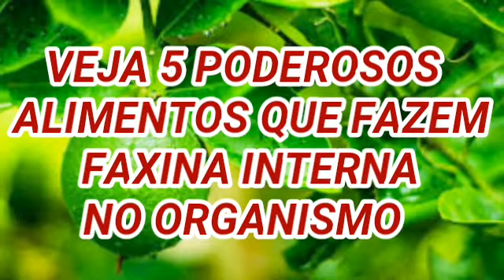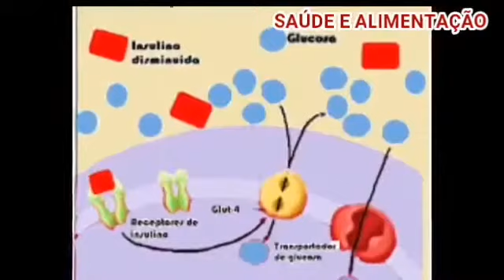VEJA 5 PODEROSOS ALIMENTOS QUE FAZEM FAXINA NO ORGANISMO.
Este vídeo mostra 5 Alimentos que Desintoxicam o Organismo, fazem uma verdadeira faxina no organismo, tais como: couve , repolho, limão, kiwi e nozes. São alimentos ricos em fibras , antioxidantes, vitaminas que desintoxicam o organismo, combatendo a fadiga, câncer de mama e cólon, promove perda de peso, desinchação e aumento da imunidade , dissolvem a gordura,ajudam no bom funcionamento do intestino e colaboram na cicatrização de úlceras e desinflamam o organismo.
Benefícios do Limão.Antioxidante, emagrecedor, cicatrizante, antibacteriano, antiviral, anti-inflamatório, anti-cancerígeno, anti-colesterol, antidepressivo, ativador do sistema imunológico, desentupidor de artérias.
É um anti-inflamatório natural: Tanto a vitamina C quanto a vitamina B5 encontradas no limão têm importantes propriedades anti-inflamatórias.-Diminui sintomas de doenças respiratórias,-Acelera a cicatrização.
O  kiwi é uma fruta natural da china da família das actinideas em sendo a variedade principal de actinidia. É uma fruta muito deliciosa de polpa verde ou amarelada, sua casca é de cor castanho e no seu interior a polpa encontra-se em as sementes pretas dependendo da maturidade da fruta. Possui antioxidantes, combate à pressão arterial alta o que deve estar presente em dietas de pessoas hipertensas, ou seja, pessoas que possuem elevada  pressão arterial. Ajuda na circulação os níveis de colesterol podem ser diminuídos no sangue pelo fato de possuir fibras, as fibras ajudam a regular a absorção de açúcares ao longo da digestão a vitamina C presente no Kiwi,  ajuda não só a reforçar o sistema imunológico como também melhora a circulação. Protege artérias e veias e reduz consideravelmente o estresse oxidativo no organismo. Possui uma  riqueza de sais minerais segundo diversos estudos científicos o que pode ser considerado uma densidade de nutriente que são muito ricos em potássio, cálcio e ferro, além de outros minerais. Estes minerais (cálcio e potássio) servem para regular o metabolismo do cálcio e do fósforo nos ossos, bem como o ferro, serve para compor as hemácias, que são  células que transportam os gases oxigênio e gás carbônico ao longo do sangue e também é muito rico em fibras que serve para o bom funcionamento do trânsito intestinal. Possui sais minerais, sódio em pequena quantidade e potássio em elevada quantidade é uma espécie de mecanismo natural para equilibrar esses dois minerais na alimentação esse equilíbrio serve para manter no sangue no organismo o equilíbrio hidroeletrolítico entre o sódio e o potássio, além do mais, é um bom diurético o que regula a pressão arterial. Para cada 100 gramas a 85 mg de vitamina C, isso quer dizer que, basta consumir um KIWI por dia para que se possa manter a quantidade ideal desta  poderosa vitamina no organismo. Esta vitamina é muito  importante porque é um excelente  antioxidante e  também  fortalece o sistema imunológico
COUVE
É rica em:iodo, fibras, minerais tais como: cálcio, ferro, magnésio, cloro, enxofre e fósforoe vitaminas – A, B1, B2, B3, B5, C e K.
É excelente no combate de:distúrbios digestivos, cálculos renais, enfermidades do fígado, menstruação dolorosa, artrite, bronquite.
Ajuda na cura de úlceras estomacais, doenças do estômago, além de melhorar a textura da pele e combater as acne, tornando-a pele mais saudável. A vitamina A contida nela, age como um antioxidante.
NOZES
Entre os muitos benefícios  desse alimento é o fato de possuir,  em sua composição, fibras solúveis, bem como do ácido-graxo ômega 3 e 6 que auxiliam na redução dos  níveis do colesterol ruim, o LDL, assim como elevar as taxas do colesterol bom, HDL. Agregar este alimento  em uma dieta equilibrada, pode ajudar a prevenir doenças cardiovasculares, auxiliar  na produção de hemácias ( glóbulos vermelhos), evitando, dessa forma, a obstrução  das artérias, favorecendo uma ótima circulação do sangue e  trazendo benefícios  à saúde cardíaca.
Um outro ponto importante deste alimento é para o ômega 3, que é importante para  combater o estresse em  situações diversas, isto é, este composto também é responsável por aliviar os efeitos do estresse no diários, amenizando a fadiga e o cansaço, propiciando energia  para os diversos tipos de afazeres  que aparecem  diariamente.
REPOLHO
O repolho é uma variante da couve, com elevada  quantidade de vitaminas e minerais, dessa forma, possui vários  benefícios para a saúde, alguns deles são:visto que possui muitíssimos antioxidantes e vitamina C, fortalece o sistema de defesas do organismo; ajuda a  prevenir enfermidades de origem cardíaca, já que controla as taxas de colesterol.; auxilia no controle da pressão arterial; interfere positivamente no s processos de coagulação do sangue, pois possui muita vitamina K, que atua nas fases da coagulação sanguínea; atua impedindo o envelhecimento precoce.